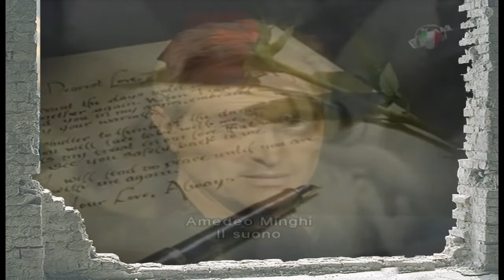Amedeo Minghi . Il Sono . Dicvisor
Clip Il Sono. Amedeo Minghi